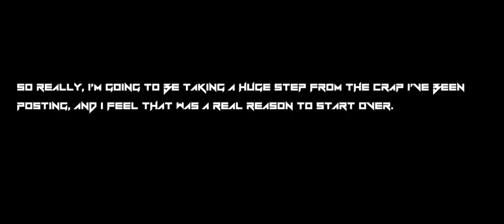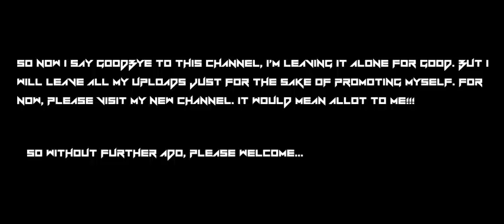I'M LEAVING FOR GOOD!!!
Go sub! And enjoy the beginning of my first ever mix! (30 minutes)